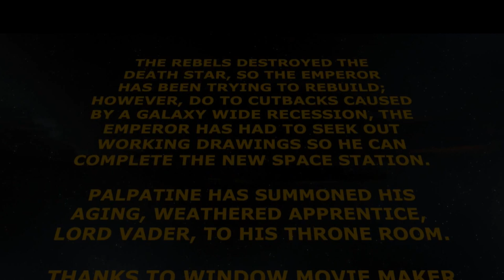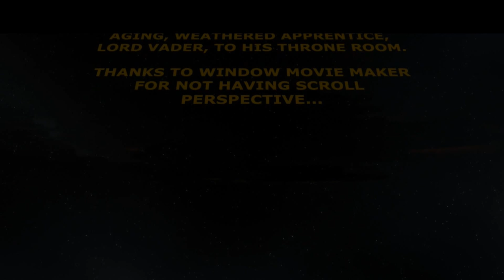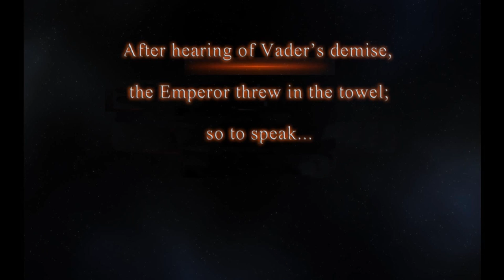STAR WARS CADD WARS 3ds Max.wmv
Vader searches out the Galaxy in search of Blueprints to help rebuild the Death Star in this 3ds Max parady of Star Wars. Made as a final project; this is my first animation. Models provided by myself and google sketchup 3d warehouse by various contributors. Hats off to them. Script by me. george, you can send your job offers to me by email.